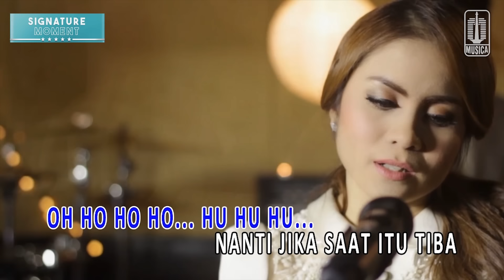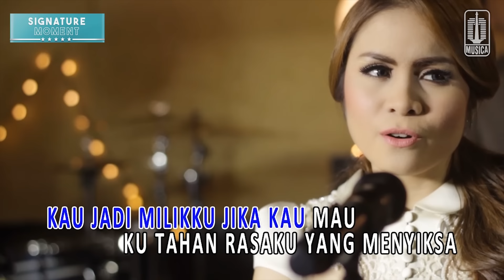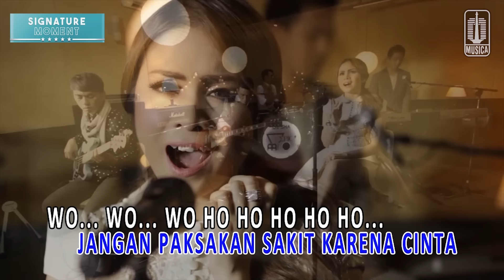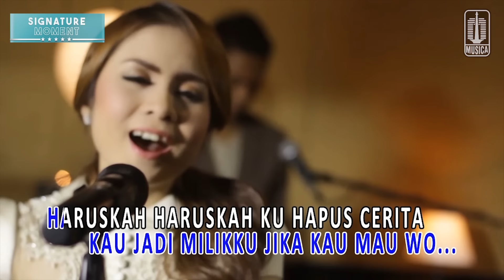Geisha - Sudahlah Sudahlah (Karaoke Version)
Single yang berjudul "Sudahlah Sudahlah" ini menjadi bagian dalam single Geisha "Bersinar Terang"
Cipt. Roby Satria

Aktifkan RBT "Sudahlah Sudahlah" dengan cara :
XL                : ketik  GSHAGG07 kirim ke 1818
Telkomsel  :  ketik  GSHAGG07 kirim ke 1212
Indosat       :  ketik  GSHAGG07 kirim ke 808
Tri                : Ketik 0715006 kirim ke 1212

Lirik:

Nanti jika saat itu tiba
Waktu yang memaksa kita pisah
Apa kau menoleh saat jumpa
Tersenyum atau terdiam
Mengenang hal yang lalu
Mengenang mimpi itu
Mengenang masa-masa kita dulu ooh
Sudahlah sudahlah takdir yang tentukan
Kau jadi milikku jika kau mau
Ku tahan rasaku yang menyiksa
Mengelus dada yang tak berguna
Tak tahu harus berkata apa
Teriak atau terdiam
Mengenang mimpi itu
Haruskah haruskah ku hapus cerita
Indahnya dirimu dalam hidupku
Jangan paksakan sakit karena cinta

Contact person Artist Management Musica Studio's (GEISHA) :
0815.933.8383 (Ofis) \